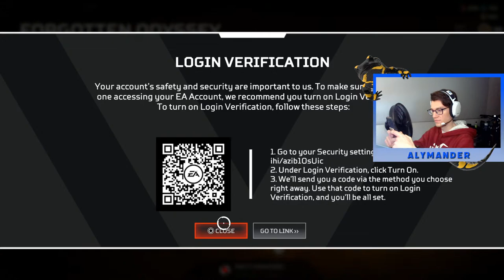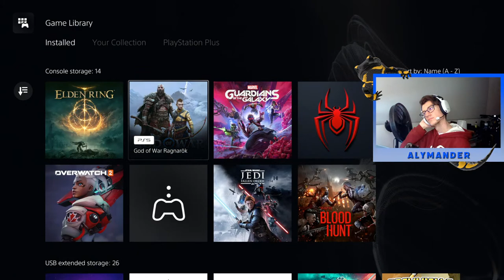college student streaming on snow day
Ever wonder where I got my branding idea from, well I have a pet salamander named Sally.